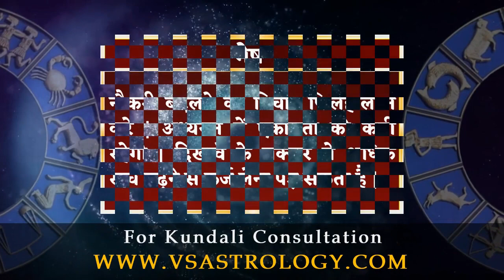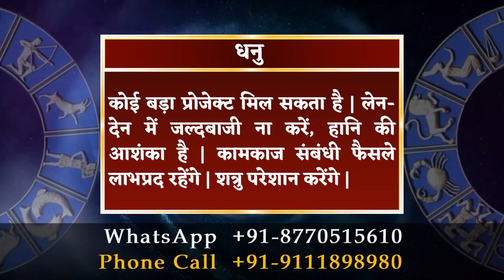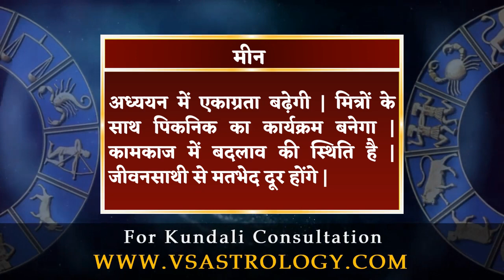आज का राशिफल 26 अगस्त 2023 | Aaj Ka Rashifal 26 August 2023.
26 अगस्त 2023 दैनिक राशिफल और दैनिक पंचांग के बारे में विस्तार से जानने के लिए विडियो अंत तक अवश्य देखें, यह विडियो मेष से लेकर मीन राशि वाले जातको के लिए है |

To know in detail about 26 August 2023 Daily Horoscope and Daily Panchang, must watch the video till the end, this video is for people from Aries to Pisces.